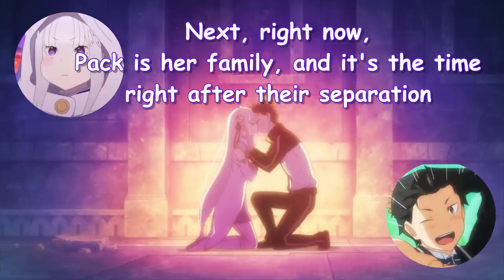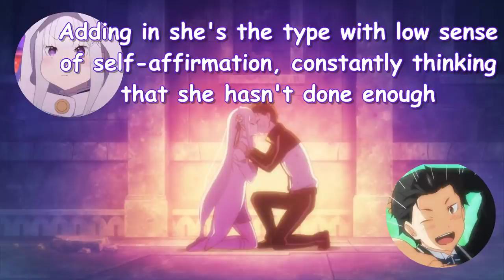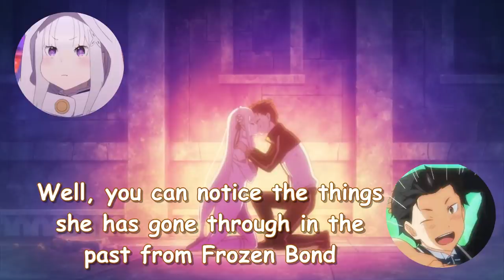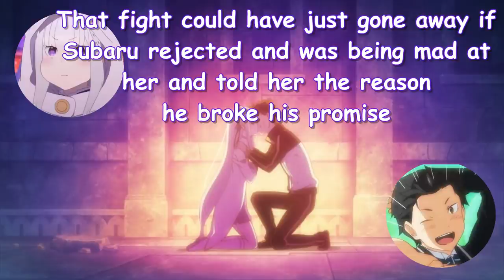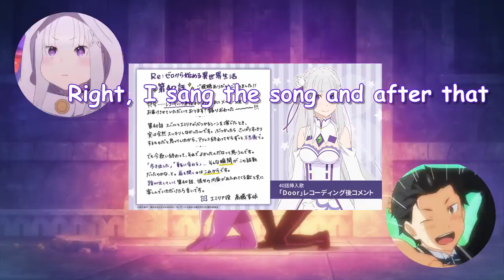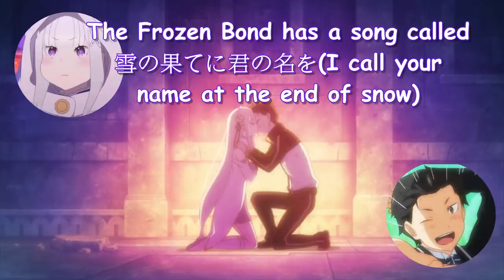Why is Emilia so mad?︱Takahashi Rie’s insight into the Kissing scene︱Re: Zero Radio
The other day while I was taking a shower, I did an interesting calculation out of curiosity

Every 30mins(Pomodoro Technique states that every 25mins, a 5-min break is needed and 4 Pomodoros call for a 15-30min break),
I can translate 1.5-min-worth of content on average
Meaning that I can translate a 10-min clip in 4 hours
I need triple of the video time to do the timing, proofreading 1 and proofreading 2 respectively
Which make 1.5 hours of work on top of the 4 hours of translation
In total I need 6 hours to produce a 10-min subbed video without sacrificing the quality that I am so stubborn to maintain

Right now, I am studying German for 7 hours a day and I sleep for 8 hours
Every day, I spend 7 hours in total to eat, take a shower and chill by doing nothing, watching yt and anime etc(perhaps I should squeeze out more time for my study)
And surprisingly, I am left with 2 hours to do the subbing by sacrificing my intensive Japanese practice at the same time
In conclusion, hypothetically, 3 days of work is needed to upload a 10-min subbed video

Subbing videos is not for dabblers and no subbers can vomit out vids like any full-time youtuber does
Your likes, comments and watch hours can help us combat the yt algorithm as well.
Please keep the maths in mind and whenever you come across a fellow subber, be generous with your support. Thanks.